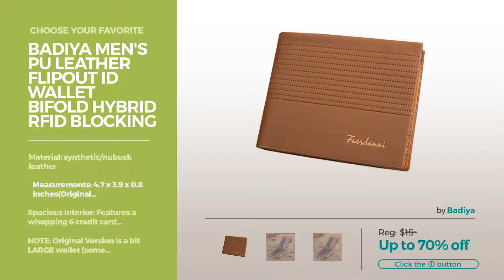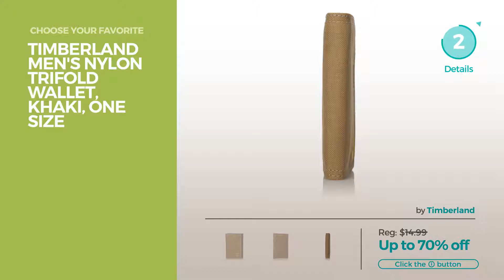Top 10 Beige Wallets Mens Fashion Collections 2017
Online shopping from a great selection at Clothing, Shoes & Jewelry Store.
Beige - Wallets / Wallets, Card Cases & Money Organizers, Clothing, Shoes & Jewelry,
Tommy Hilfiger Men's Ranger Leather Passcase Wallet with Removable Card Holder Men's Ranger Leather Passcase Wallet with Removable Card Holder

Badiya Men's PU Leather Flipout ID Wallet Bifold Hybrid RFID Blocking (Khaki) Leather Flipout ID Wallet Bifold Hybrid RFID Blocking (Khaki)

Slim Wallet RFID Front Pocket Wallet Minimalist Secure Thin Credit Card Holder ( khaki) Front Pocket Wallet Minimalist Secure Thin Credit Card Holder...

Tommy Hilfiger Men's Leather Cambridge Passcase Wallet with Removable Card Holder Men's Leather Cambridge Passcase Wallet with Removable Card...

Tommy Hilfiger Men's Leather Dore Passcase Billfold Wallet with Removable Card Holder Men's Leather Dore Passcase Billfold Wallet with Removable Card...

Tommy Hilfiger Men's Leather Cambridge Trifold Wallet, Tan, One Size Men's Leather Cambridge Trifold Wallet, Tan, One Size

Kinzd Mens Slim Bifold Leather Front Pocket Wallet RFID Money Clip USD Version (khaki) Bifold Leather Front Pocket Wallet RFID Money Clip USD Version...

Muzee Men's Canvas Leather Wallet Small Bifold Card Holder Billfold with ID Window (Light coffee) Canvas Leather Wallet Small Bifold Card Holder Billfold with ID...

Timberland Men's Nylon Trifold Wallet, Khaki, One Size Nylon Trifold Wallet, Khaki, One Size

Carhartt Men's Trifold Wallet,Tan,One Size Trifold Wallet,Tan,One Size

Le'aokuu Mens Genuine Leather Bifold Wallet Organizer Checkbook Card Case (W1083 Beige) Genuine Leather Bifold Wallet Organizer Checkbook Card Case...

Tommy Hilfiger Men's Exeter Passcase Billfold Wallet with Removable Card Holder Men's Exeter Passcase Billfold Wallet with Removable Card...

Try also